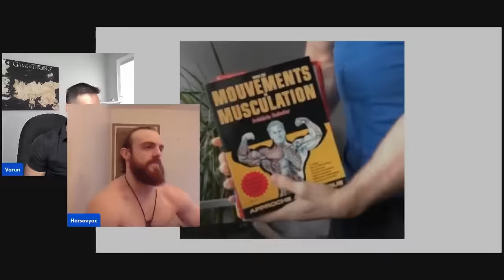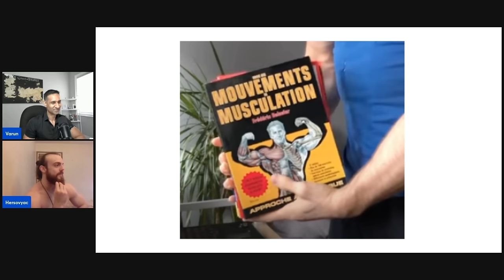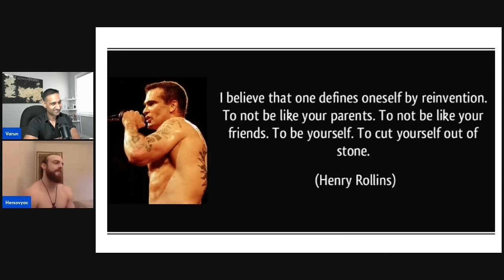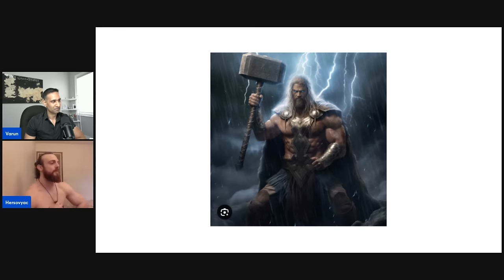My Experience With Full Body Training | Hersovyac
Below are the Timestamps for my interview/podcast with Hersovyac

Timestamps

0:00 - Full Body Training
14:57 - Top Important Muscles for looking good in Clothes
16:55 - Neck Training
22:47 - Talking about Quotes he has said
28:33 - Weak Point Training  (Biceps)
38:55 - LookMaxxing Overrated and Underrated
45:22 - Exercise Order for Programming
51:07 - Hersovyac Name
53:25 - Inspiration